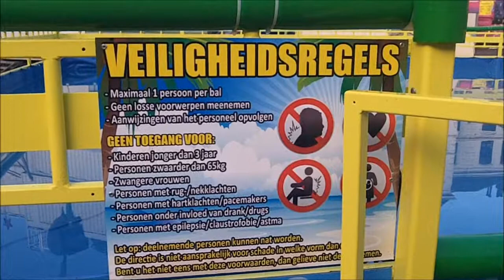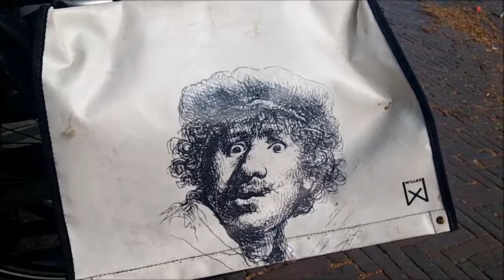FUNFAIR AND FIREWORKS - NMQ radio